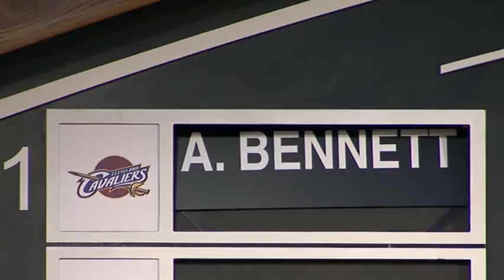Futures: Canada's JMNT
Canadian standouts Tyler Ennis, Trey Lyles and Xavier Rathan-Mayes describe their future with the national program.